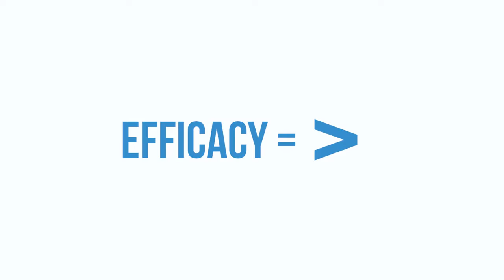Ketone Klarity - Exogenous Ketone Formulation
Prüvit's own Dr. Wilson and Dr. Lowry explain that the formula of keto os is important. Each ingredient has a purpose which enhances the product and production of ketones.

When formulating exogenous ketones, it is important to use ingredients that do not compete with one another.